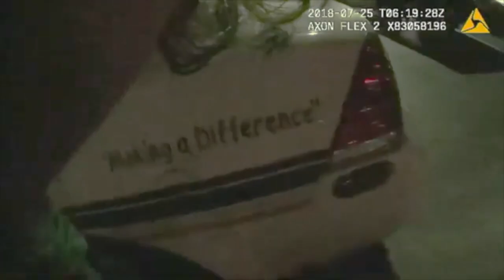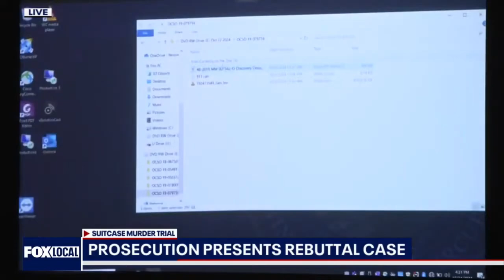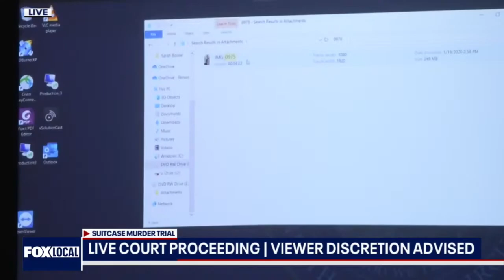Sarah Boone Trial Day 5 Speedrun